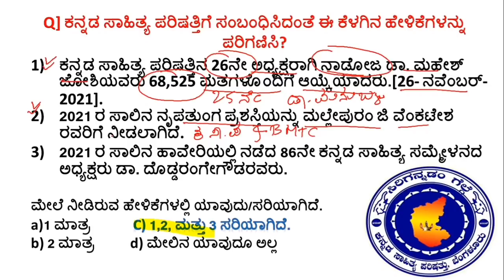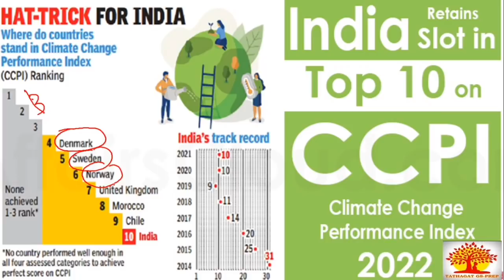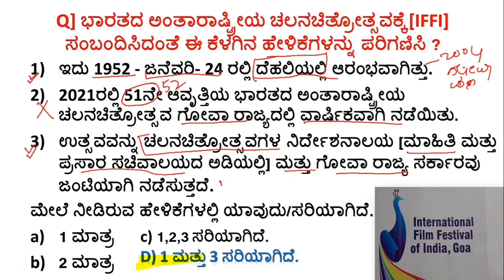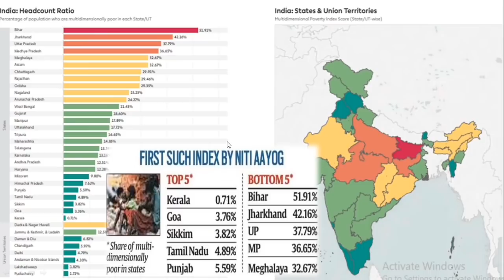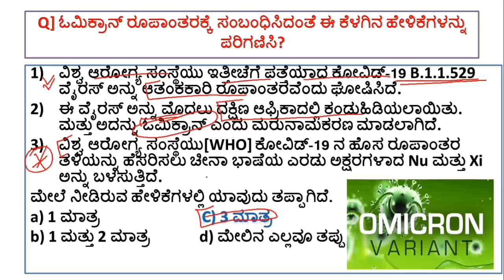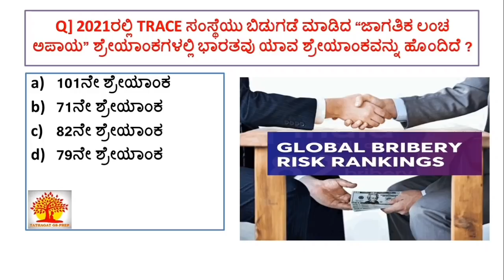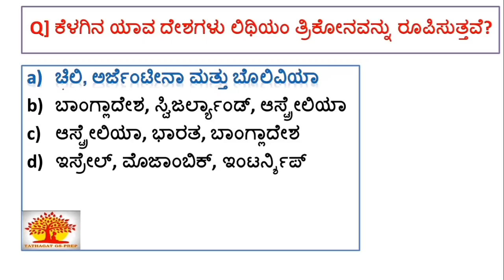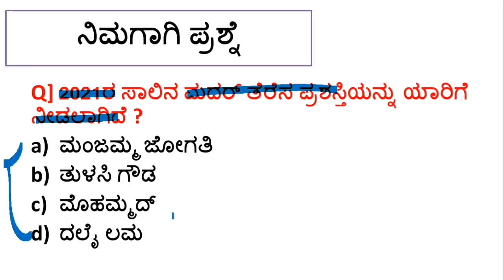spardha vijetha DECEMBER 2021| Tathagat December Current Affairs |Top MCQ'S| By Muttu B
spardha vijetha December 2021 Current Affairs magazine|Top MCQ analysis
Important Current Affairs for PC and PSI

Tathagat December Current Affairs 2021

Note: This video is not substitute to magazine rather assessing how well you gone through it, by revision .
Kindly buy the magazine at your nearest store

credit : Spardha vijetha